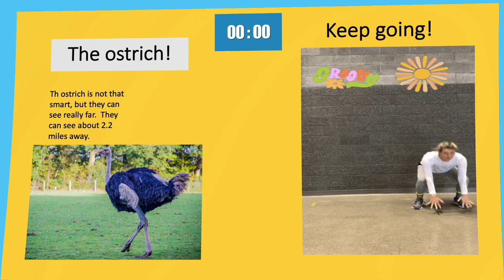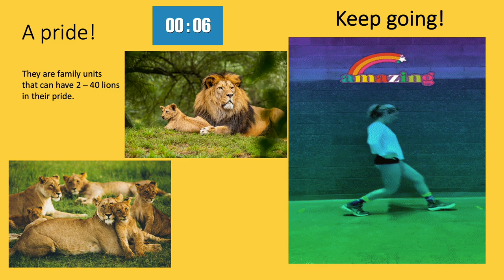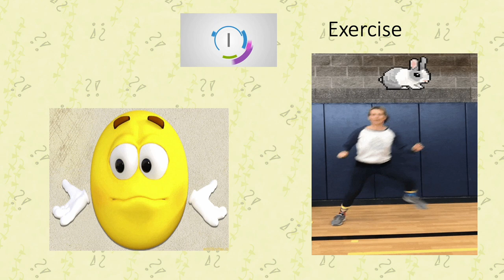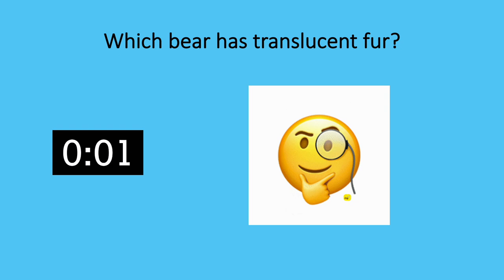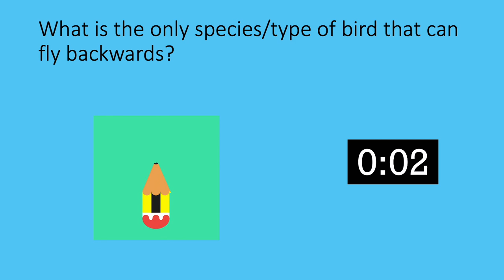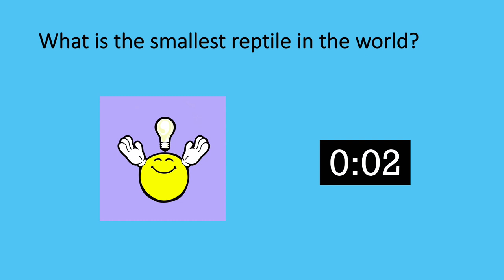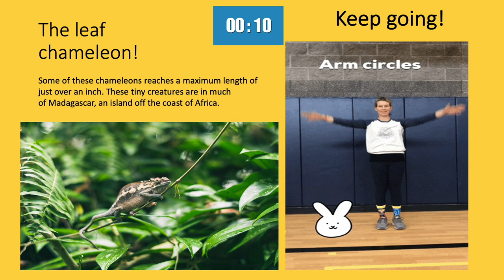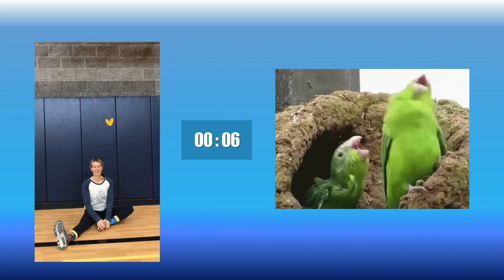Trivia Animal Fitness - Brain Break, PE Warm Up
You will have 10 seconds to rest and hear the next trivia question.

You will get a surprise exercise for 25 seconds.

After 10 seconds I will give you the answer to the trivia question.

Keep Exercising until the next question comes up!